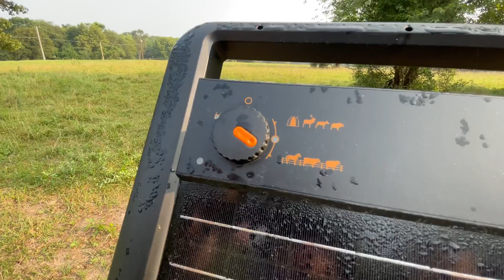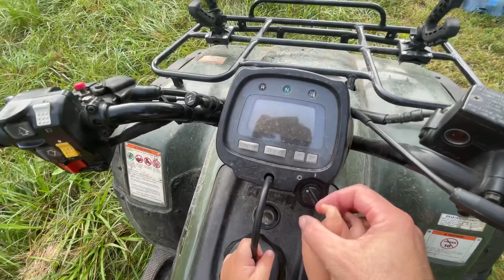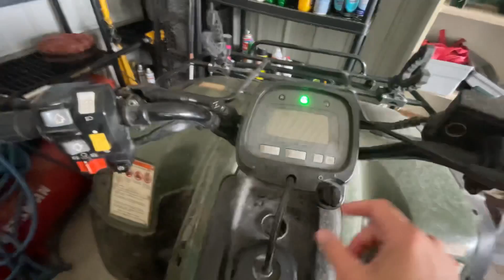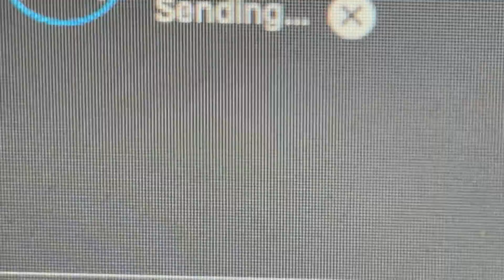THE WORST ANIMAL EVER IS BACK!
My folks channel! Go tell them what you'd like to see them grow!

Save 10% Using Our Code "ADLERFARMS"

Use code "adler21" for Free Hercules Carrots!

Doggie DNA Test from Embark that I used

OUR SHORTS CHANNEL - I GO LIVE HERE! THERE IS CONTENT HERE THAT IS NOT ON VLOG CHANNEL!!
           @Adler Farm's Shorts